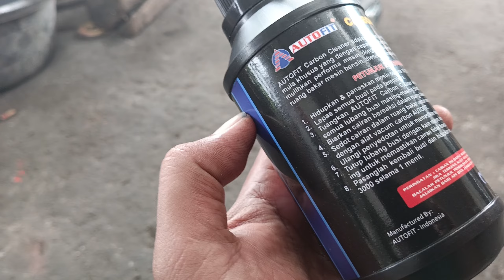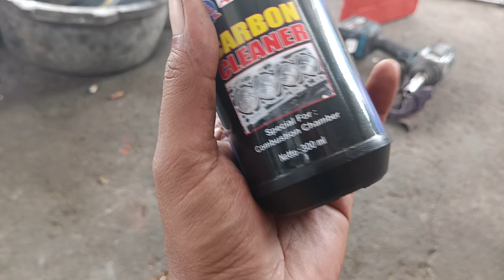Volume Ruang Bakar Honda Stream Berkurang Mesin Lemot Atasi Begini Saja!!! Tarikan Jadi Enteng